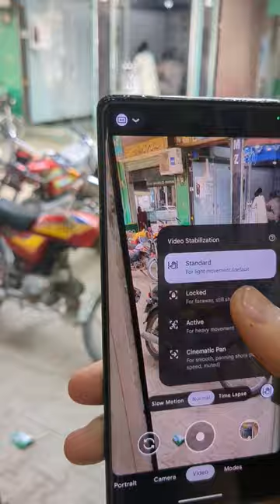Google Pixel 6 Pro Camera stables test